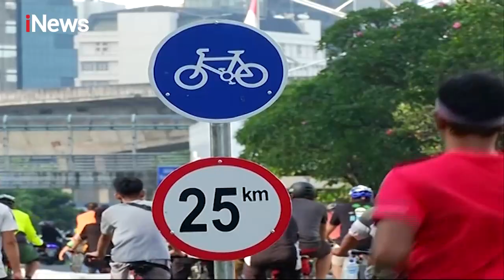Uji Coba Jalur Sepeda Permanen, Pesepeda: Lebih Aman bagi Kami - iNews Sore 28/02